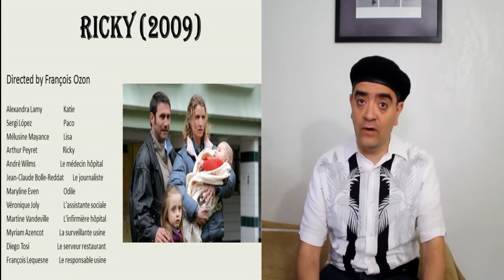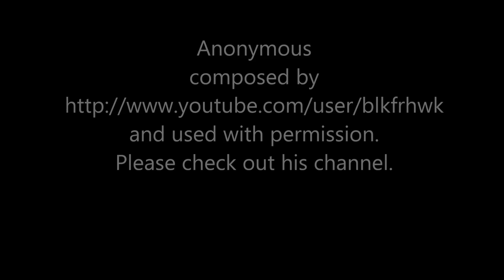A French angel baby turns a family's life upside down! My Ricky (2009) movie review.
My movie review of Ricky (2009). It stars Alexandra Lamy, Sergi Lopez, Mélusine Mayance, and Arthur Peyret. It was directed by François Ozon. A French fantasy film in which a family's life is turned upside down by the unwanted fame of their baby getting angel-like wings and flight. How can they be responsible parents to this French angel baby?